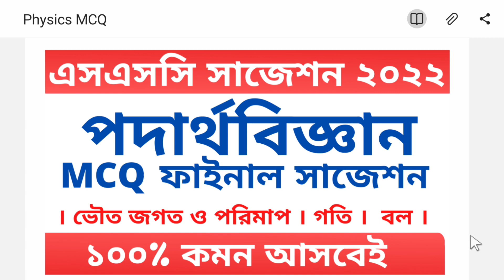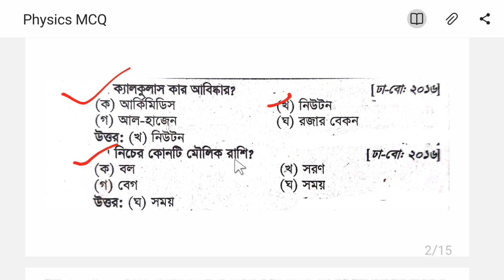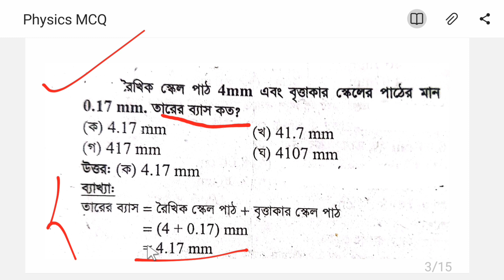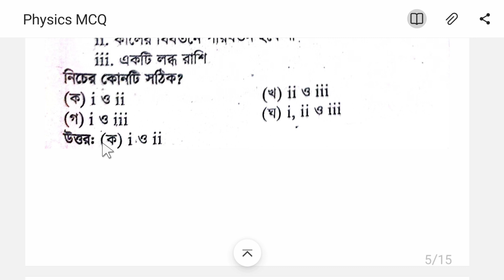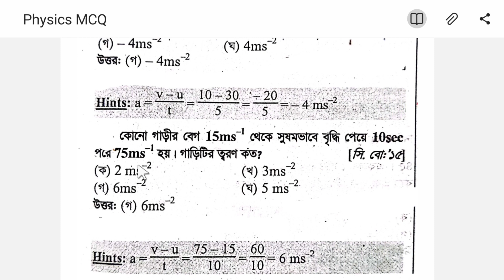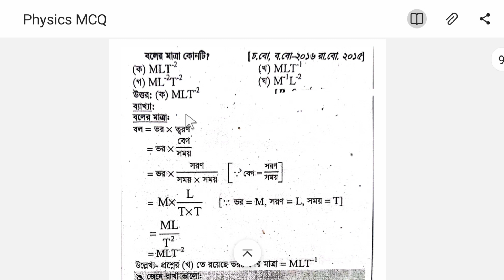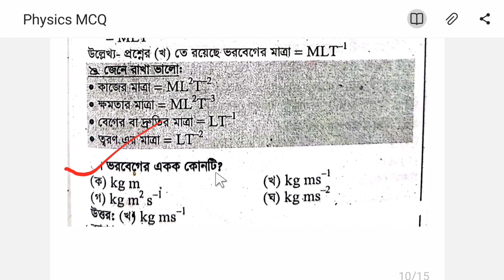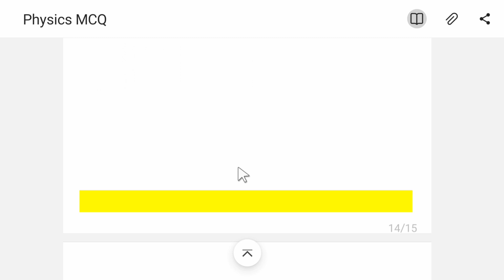SSC 2022 Physics Suggestion ll Physics MCQ ফাইনাল সাজেশন ll এসএসসি ২০২২ পদার্থবিজ্ঞান সাজেশন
SSC 2022 Physics MCQ Suggestion ll Physics MCQ ফাইনাল সাজেশন ll এসএসসি ২০২২ পদার্থবিজ্ঞান সাজেশন